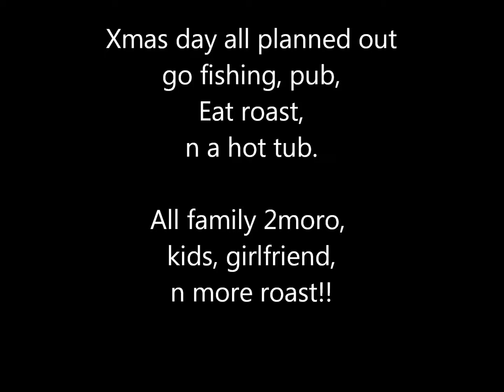XMAS DAY, FISHING, THE PUB, ROAST DINNER, FOLLOWED BY A HOT TUB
TODAY! XMAS DAY 2013 AGENDA!
GO FISHING FOR A COUPLE OF HOURS.
THE PUB FOR 2 BEERS, N I ONLY HAD 1
HAVE DINNER COOKED FOR ME! N MY MATES.
FOLLOWED BY A DIP IN THE HOT TUB.
AND TO WITNESS A RAINBOW ON THE SAME DAY. MAGICAL.